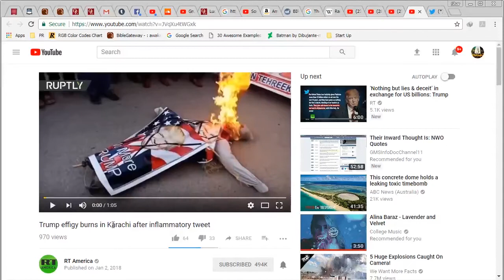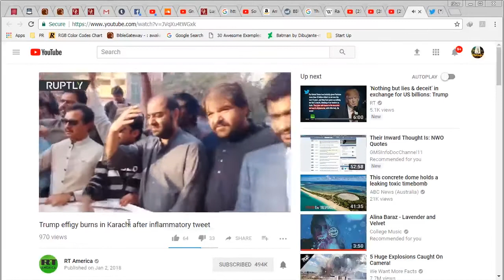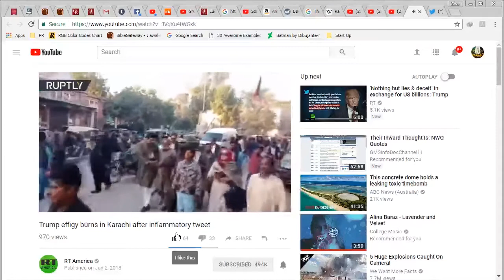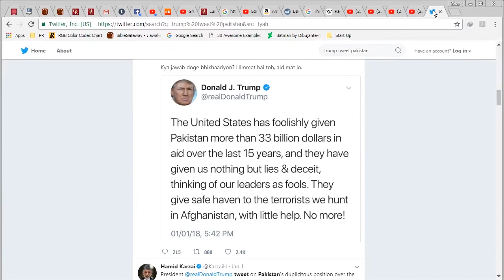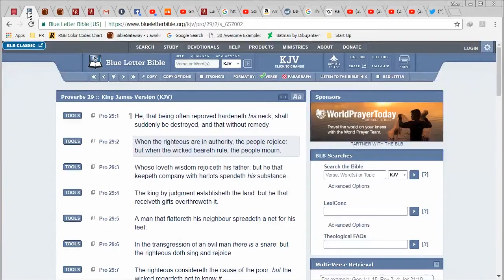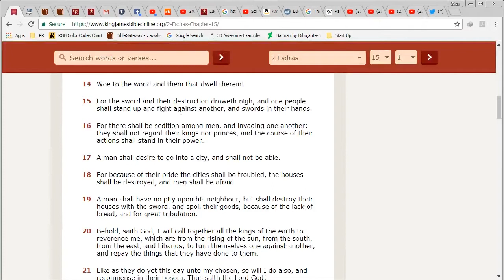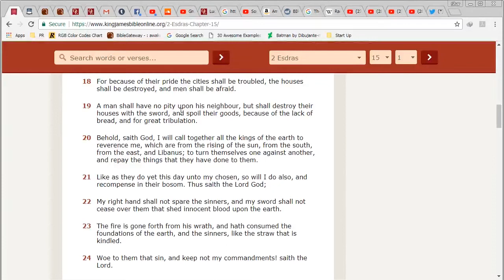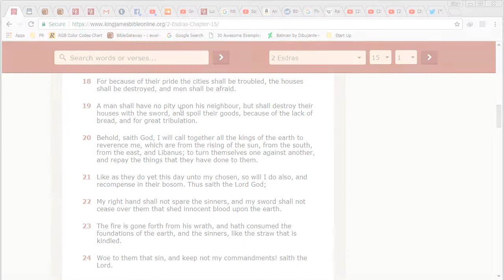GMS - NO REGARDS FOR THEIRS PRINCES; Trump Effigy BURNED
AsItIsWritten KJV Isaiah 14:16 They that see thee shall narrowly look upon thee, and consider thee, saying, Is this the man that made the earth to tremble, that did shake kingdoms;